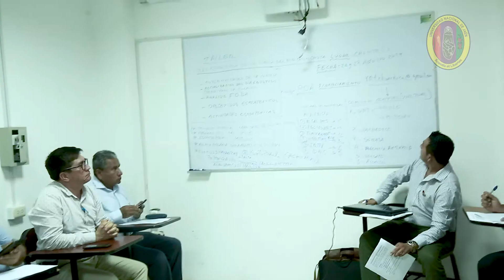REUNIÓN DE AUTORIDADES QUE CONFORMAN LA MESA TÉCNICA PARA LA ELABORACIÓN DEL PED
[VIDEO] Instituciones que conforman la mesa técnica del Valle del Río Chunchuca se reunieron ayer para la elaboración del Plan Estratégico de Desarrollo.